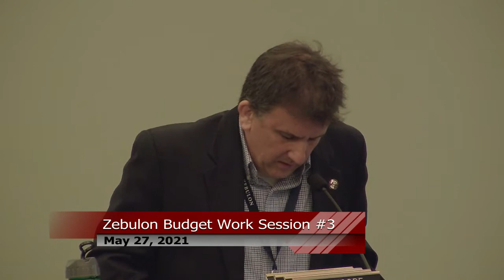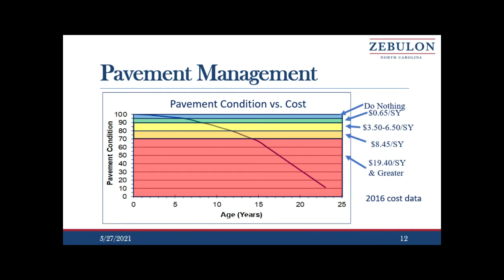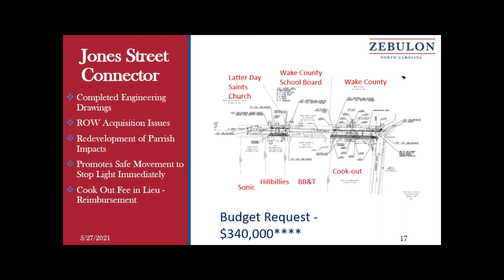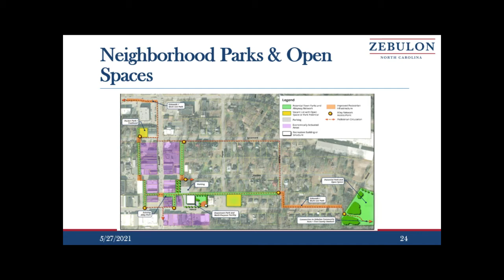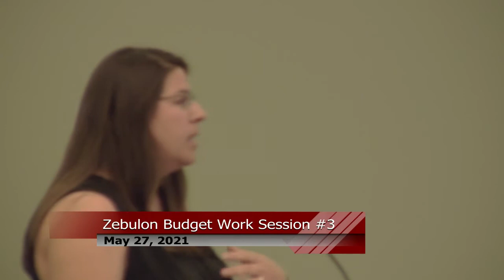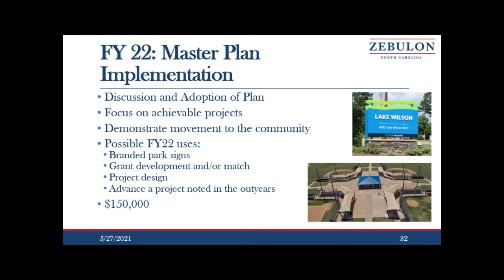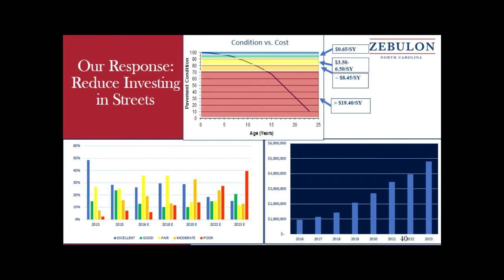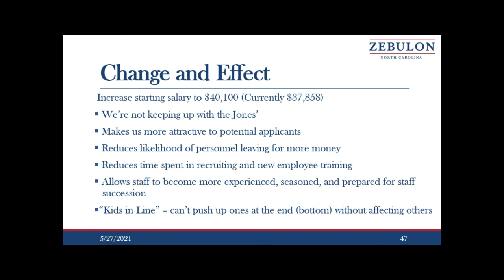Zebulon Board Meeting - May 27, 2021